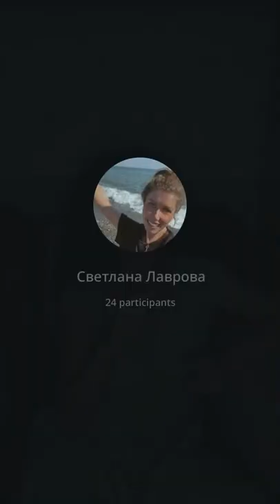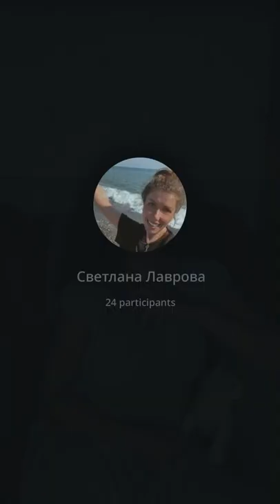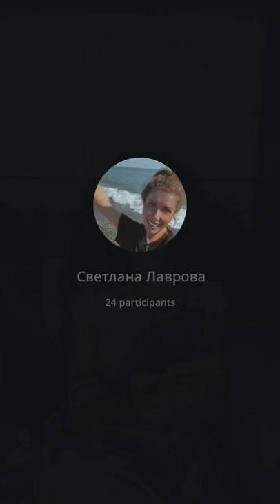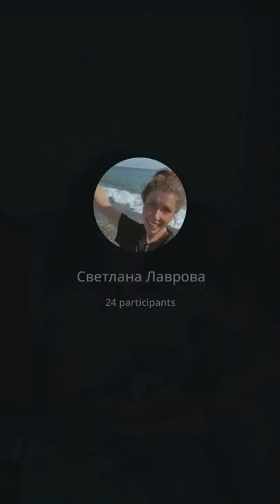ШКОЛА АВТОНОМИИ | Еда исцеляющая - Послевкусие убивающее